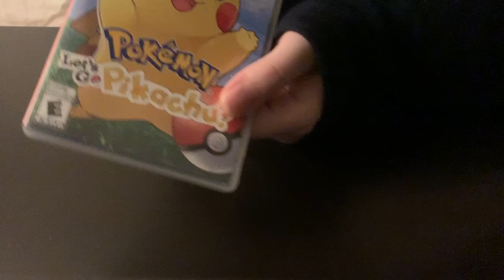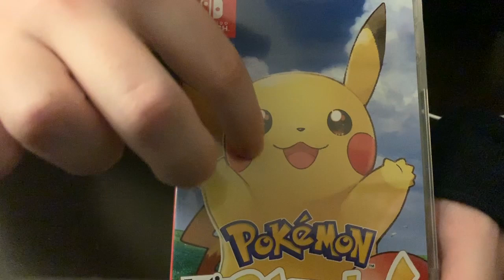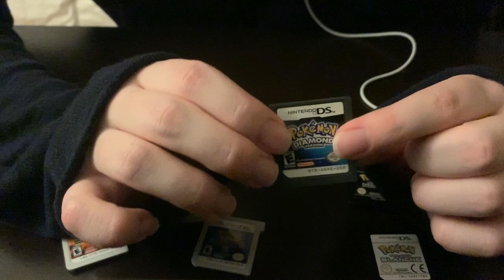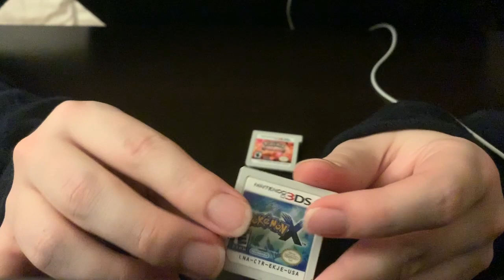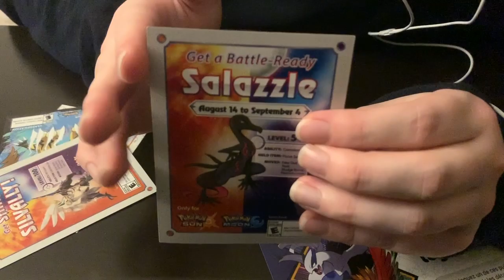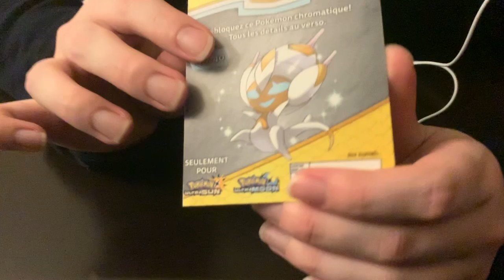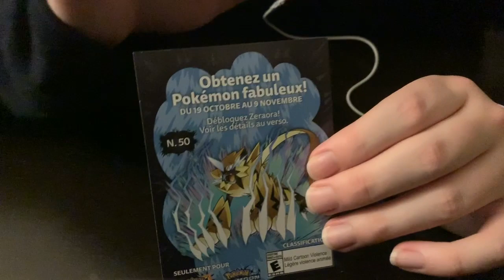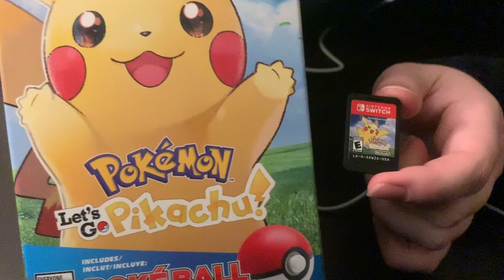[ASMR] Nintendo Switch + Pokémon | tapping & whisper ramble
I'm back (for the third time)!!! I finally took the time to sit down and film something just for you... with my VOICE! After reading a comment and thinking about it for a while, I decided to give it a try! The process was hard, I'm not gonna lie.. especially hearing my own voice over and over again - RIP
Anyways! My love for Pokémon isn't a secret anymore, was it ever a secret!? I tried to tap, scratch and trace the most out of these items and of course I did a bit of chit chat along the video. Talking is very new to me (I mean in videos) so please be considerate! English and French subtitles available!
If you want a talking video in french, there should be one coming up in a few days, it's already filmed!!!

* This video may include background and white noises